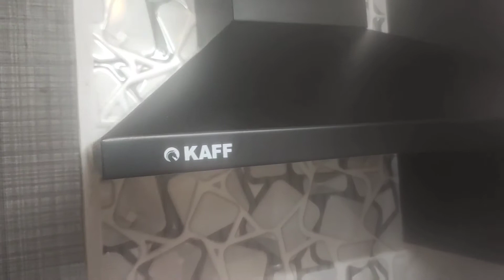IInterior design in kitchen | jaklabs homes | kitchen design latest | new kitchen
Interior design in kitchen | jaklabs homes | kitchen design | kitchen design latest | new kitchen

About Video :
Jaklabs Home present interior design in kitchen Video. lagbhag har flat main modular kitchen milegi jisme interior design ka prayaog kiya jata hain jisme har kitchen me chimney jarur lagayee jati jo kitchen ko clean to rakhti hain sath me kichen ki look bhi badh jati hain. Sathi cabinets ko 2 color main banaya jata hain jisse look main aur nikhar aa jata hain.

ye sab equipments use karke kitchen ko aur sunder bana sakte hain :-